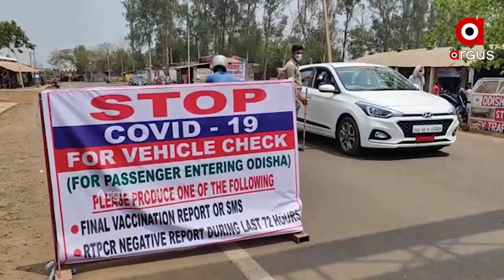ଓଡ଼ିଶା-ଛତିଶଗଡ଼ ସୀମାନ୍ତରେ ଯାଞ୍ଚ କଡ଼ାକଡ଼ି...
ଓଡ଼ିଶା-ଛତିଶଗଡ଼ ସୀମାନ୍ତରେ ଯାଞ୍ଚ କଡ଼ାକଡ଼ି । ବଢୁଥିବା ସଂକ୍ରମଣକୁ ଦୃଷ୍ଟିରେ ରଖି ଛତିଶଗଡ଼ ସୀମାନ୍ତରେ ସଜାଗ ରହିଛି ପୋଲିସ । ପ୍ରତିଦିନ ଛତିଶଗଡ଼ରୁ ଓଡିଶାକୁ ଶହ ଶହ ଗାଡି ଆସୁଥିବା ଯୋଗୁଁ କୋଟପାଡ଼ ଚାନ୍ଦିଲି 63 ନମ୍ବର ଜାତୀୟ ରାଜପଥରେ ଯାଞ୍ଚ କଡ଼ାକଡ଼ି କରାଯାଉଛି...